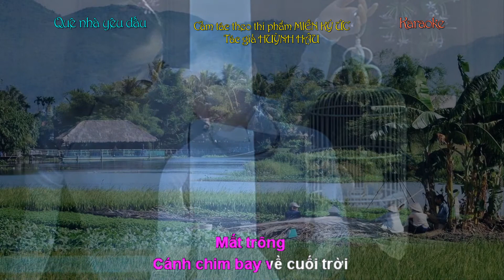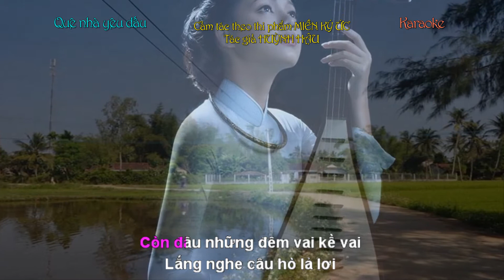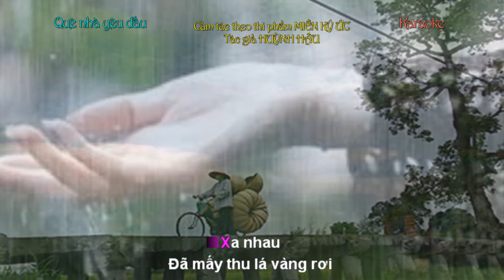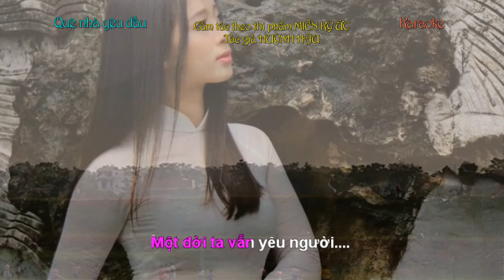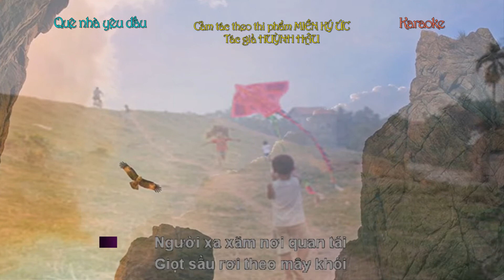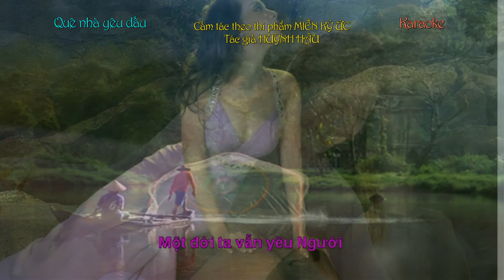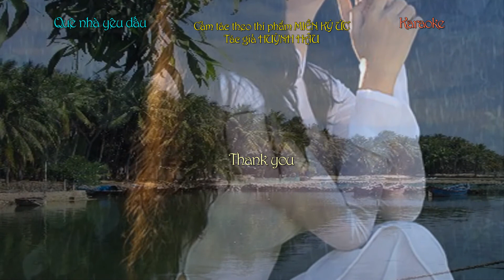Quê nhà yêu dấu ( Cảm tác theo Thi phẩm MIỀN KÝ ỨC - HUỲNH HẬU ) - Karaoke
Quê nhà yêu dấu
Cảm tác theo thi phẩm MIỀN KÝ ỨC
( Tác giả ) Huỳnh Hậu )
Nhạc : Nguyễn hoàng Đô
Karaoke